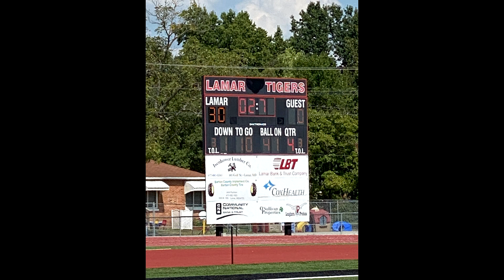Lamar vs webb 4th grade